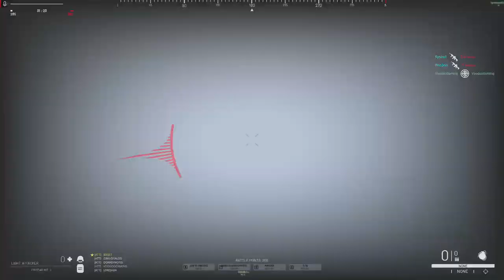Vehicles are 👌 WORLD WAR 3 Early Access 0.1 - 0.3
Radeon RX 5700 Graphic Card
AMD Ryzen 5 3600 Processor
Corsair Vengeance LPX 16 GB
Logitech G502 HERO
Logitech G810 Mechanical Gaming Keyboard Orion Spark with RGB